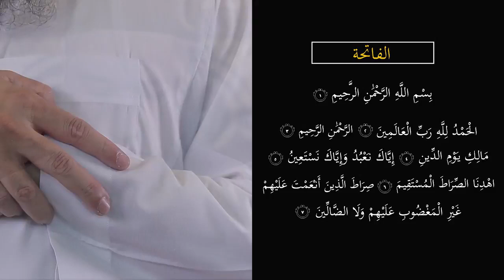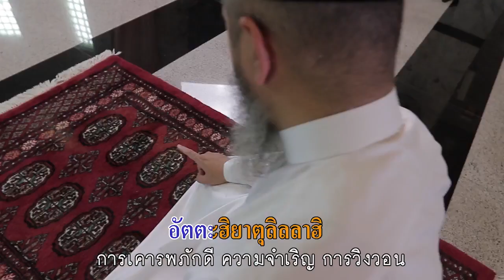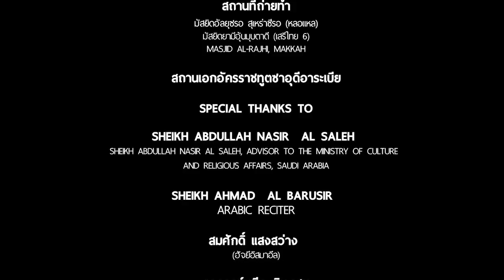AH 1394 ฝึกละหมาด มัฆริบ (หลังตะวันตกดิน)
ขอขอบคุณคลิปจาก : ทีมงานโต-ตาล
คลิปฝึกละหมาด
สำหรับผู้ที่สนใจในอิสลาม (มุอัลลัฟ) มุสลิมใหม่

เพื่อใช้ศึกษาขั้นตอนการละหมาดแบบฉบับเริ่มต้น
ง่าย สะดวก สามารถดู และเริ่มปฎิบัติได้ทันที

ถ่ายทำโดย : ทีมงานโต-ตาล
ให้เสียงโดย : เชคอาหมัด อัลบารอซิร์
ตรวจทานโดย : อ.มุรีด ทิมะเสน นักวิชาการอิสลาม